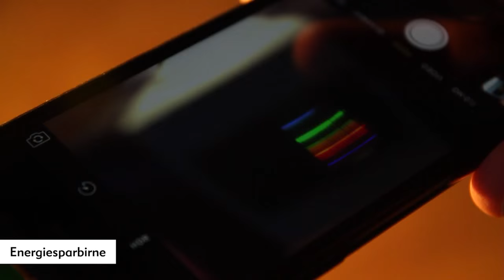Georg-August-Universität Göttingen und Deutsche Physikalische Gesellschaft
Teilnehmer "Innovationspreis 2015 des Landkreises Göttingen"
Innovation: PiA - Physik im Advent, noch 24 Experimente bis Weihnachten